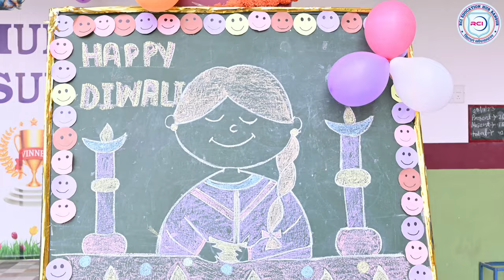Diwali Celebration 🎉 | Happy Diwali ❤️ | Apna RCI EDU. HUB BANSUR